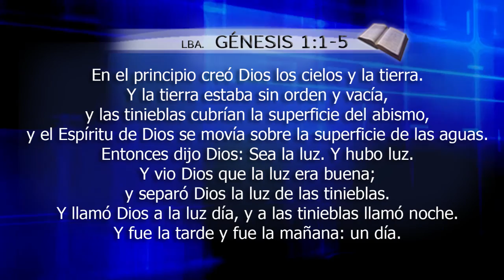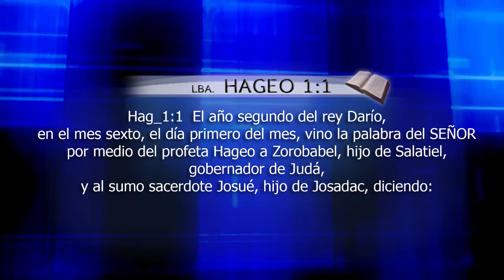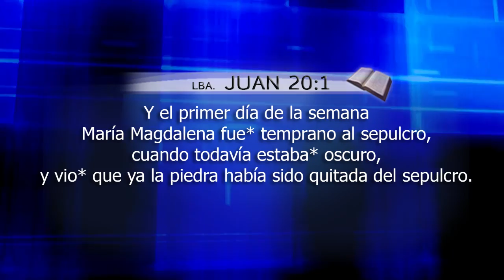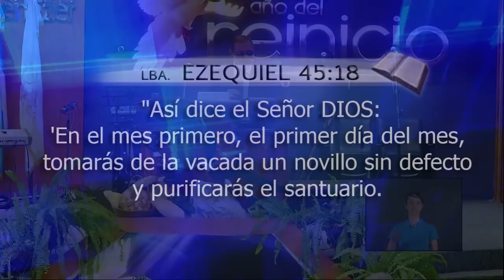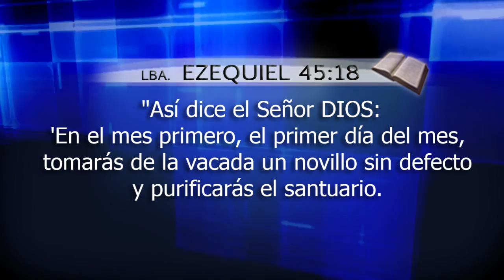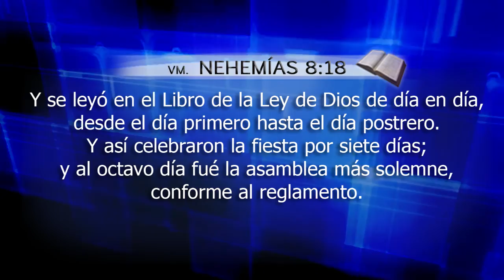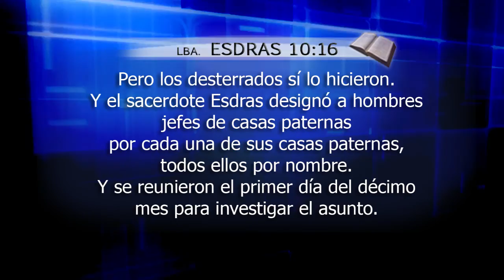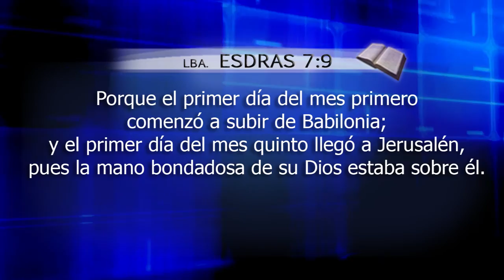El primer día 2 - Apostol Sergio Enriquez - 05.01.2014 II